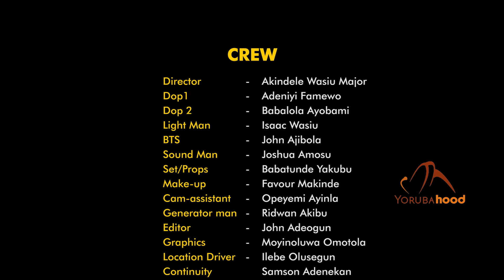Tears - Latest Yoruba Movie 2023 Drama Babatunde Aderinoye | Peju Ogunmola | Oyins Fakson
A wealthy man's past mistake makes him loose everything. The only means of atonement and correction is being misunderstood by people.